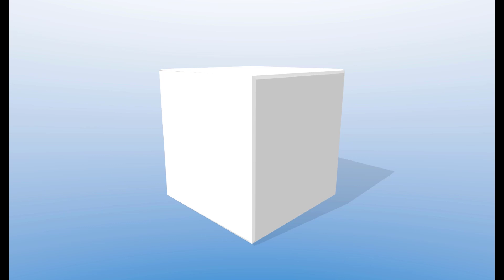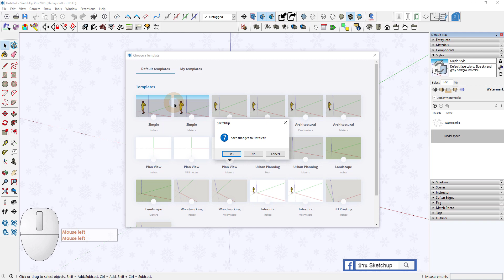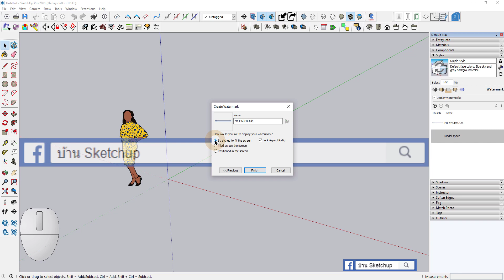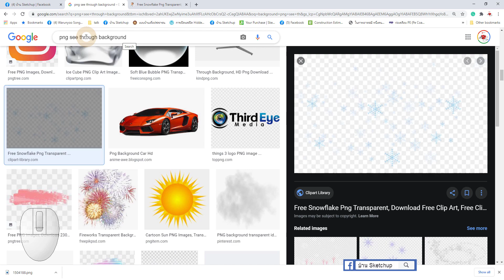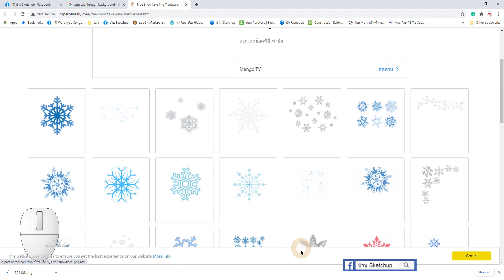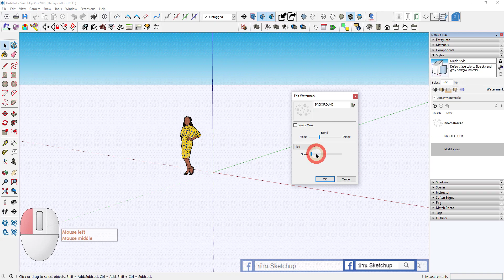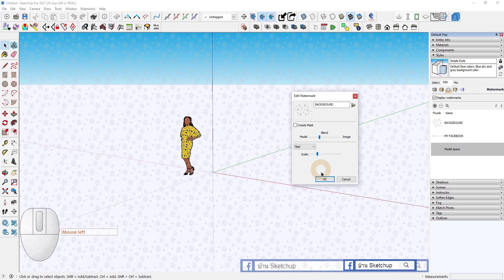LAYOUT ZERO TO HERO - ตอนที่ 07/88- การสร้าง Watermarks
คลิกเพื่อรับข้อมูลชุดวีดีโอเคล็ดลับวิชา SketchUp 8888
ถ้าคุณกำลังมองหาชุดวีดีโอสอนการใช้งาน SketchUp เริ่มต้นจากศูนย์จนถึงโปร จบในชุดเดียว เราขอเสนอ ชุดเคล็ดลับวิชาSketchUp8888​​​​ ที่จะทำให้ทุกคนที่อย่างเริ่มต้น มีชีวิตดี๊ดี สำหรับการทำงานสามมิติแม้เริ่มต้นจากศูนย์